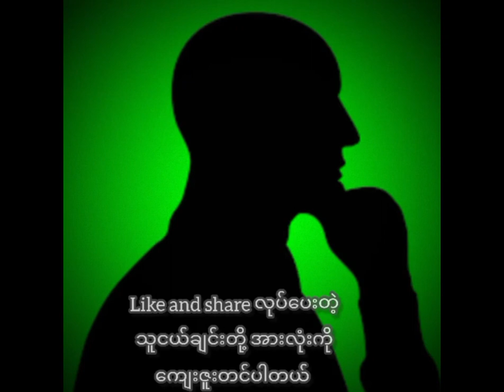ဖက်ဆစ် စနစ်ကို မျိုးစေ့ချ ပေးခဲ့သူ အာဏာရှင် မူဆိုလီနီ အကြောင်း ( ကမ္ဘာ့ သမိုင်း)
Mussolini